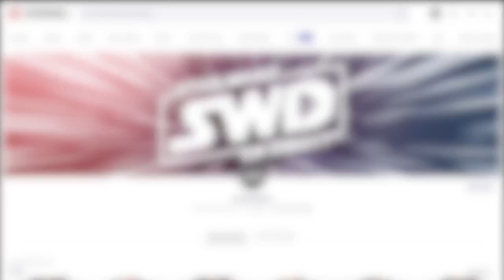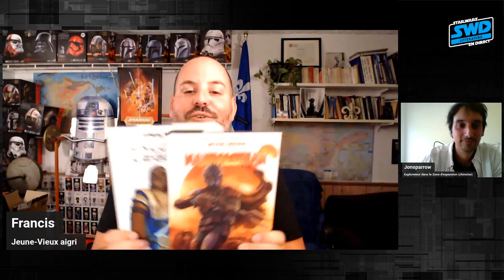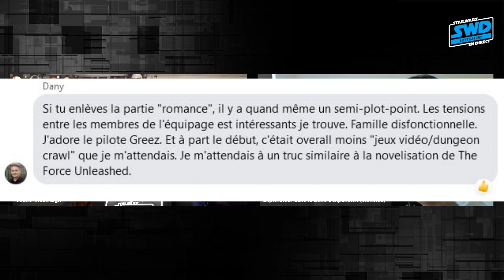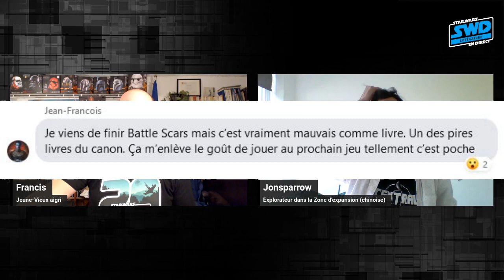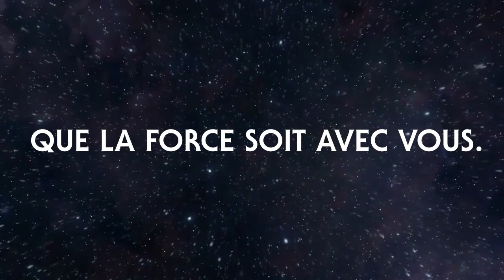SWD Littérature - Star Wars - Jedi : Battle Scars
Francis et Jean offrent leur critique du roman Star Wars - Jedi : Battle Scars

Animation: Fracis Pelletier et Jean Nguyen
Réalisation: Francis Pelletier